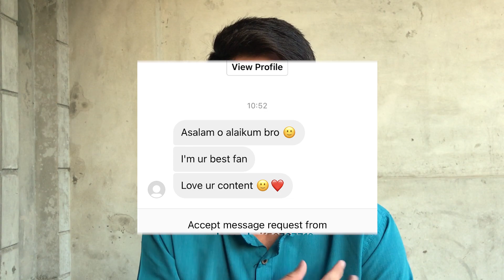MERA BACHPAN KA YAAR | VLOG | WAJAHAT KHAN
In this video I met an old friend of mine and we talked a lot and at the end of the video I introduced you to the accident victim Basit🙃